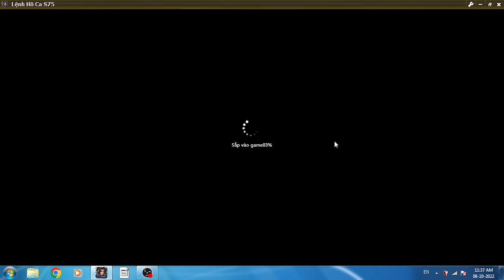To tell you stories of treasures they hold #05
© Copyright XERSFD Team Production ☞ Do not Reup